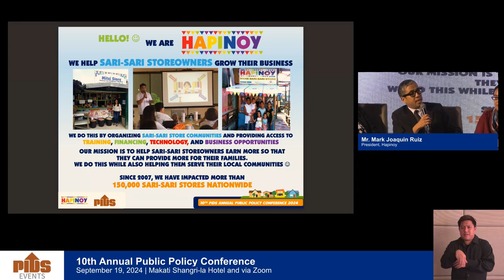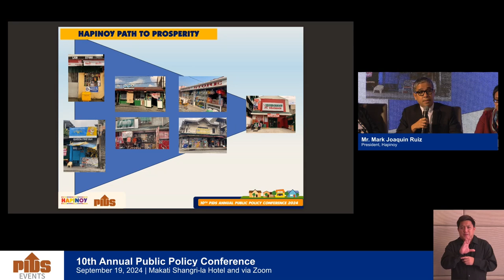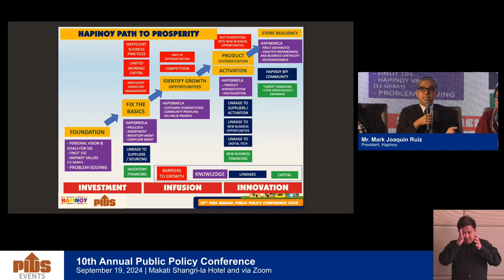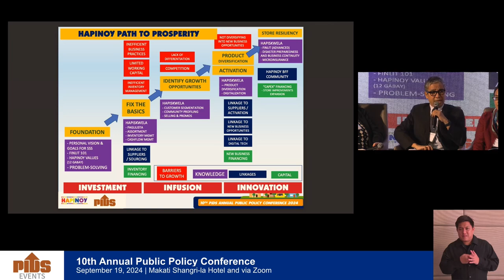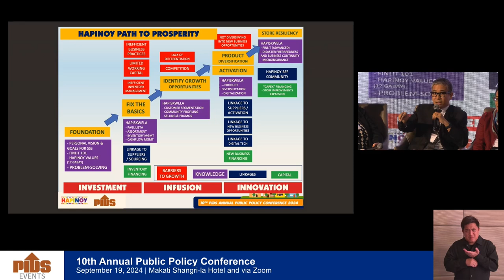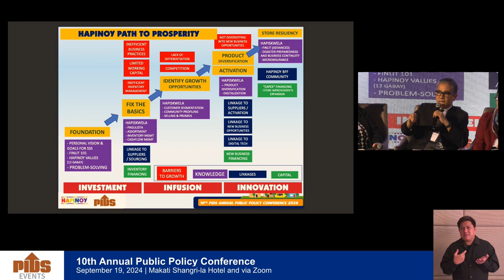Insights by Mr. Mark Joaquin Ruiz | Challenges & Opportunities for Growth in Middle Income Countries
In this video, Hapinoy President Mr. Mark Joaquin Ruiz presents a unique perspective on addressing the challenges and opportunities for growth in middle-income countries. Ruiz highlights the transformative power of social enterprises in uplifting sari-sari store owners, showcasing how Hapinoy's innovative approach paves the way to prosperity. Learn how social entrepreneurship can drive economic growth and create positive change for small communities, particularly in the context of emerging markets like the Philippines.